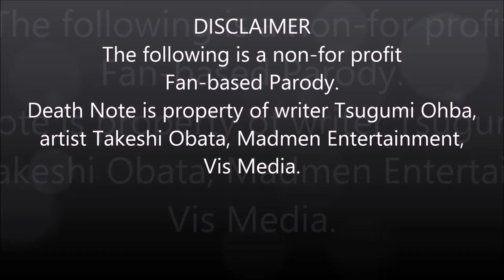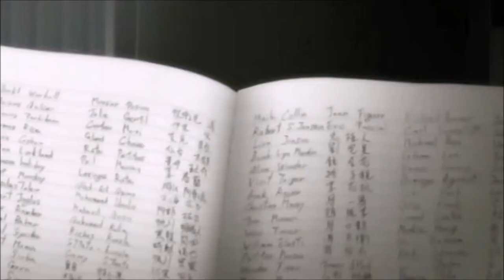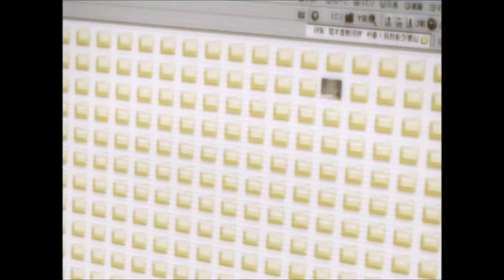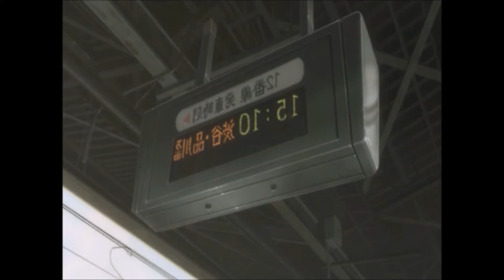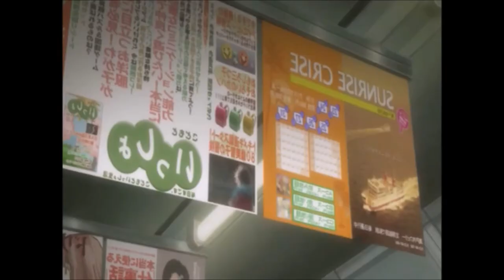Death Note Acid Episode 2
"Death note ACID" is the story of L, a dealer who keeps his ACID blotted on pages in note books. His own personal stash is the "Death note book of ACID", the strongest most potent ACID known to man. Most who take Death note ACID die of a heart attack and only L, so far has a mind strong enough to withstand it. When L's note books are stolen, he hires the help of some dirty cops to find the thief. Meanwhile, a local ACID head called Light, has acquired these note books and is going through them page by page to get high. Soon he tries the stronger "Death Note ACID" and before he even knows it, he has already started to change. Change into an evil monster, a demon, an "ACID Demon".

Episode 2 - L continues the search for the books, while also looking for a new look. Mean while Light is having nightmares about ACID demons talking about him. He decides to not do any  Death Note ACID for one day and instead goes on a mission to find out what L's coke dealer knows. Light is committed to silencing anyone who knows anything about the ACID books,
even if it means killing them.